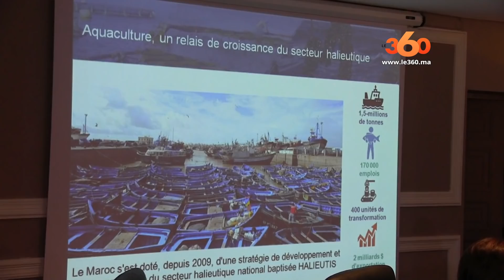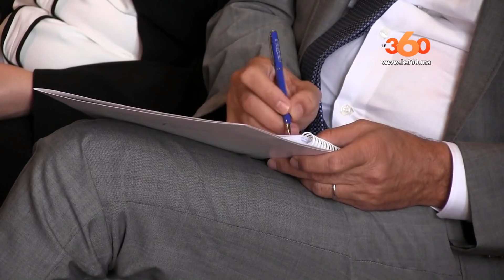Le360.ma • أخنوش يطلق مشروع تهيئة مركز الصيد بتغازوت